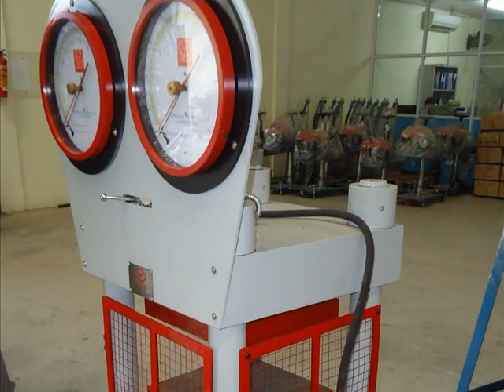thiết bị thí nghiệm kiểm định xây dựng, thí nghiệm bê tông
T-TECH là doanh nghiệp đi đầu trong lĩnh vực phát triển công nghệ tại Việt Nam. được thành lập ngày 06/11/2002, với nhiều năm kinh nghiệm T-TECH đã đưa ra thị trường được rất nhiều sản phẩm có tính công nghệ cao, chất lượng tốt, đảm bảo uy tín.
Danh mục  sản phẩm cung cấp của công ty:
1. Chuyên cung cấp Thiết  bị thí nghiệm vật liệu Xây dựng, kiểm định chất lượng công trình, tư vấn thành lập phòng thí nghiệm.
2.  Bộ lưu điệnT-TECH từ 1KVA - 40KVA, UPS chuyên dụng từ 3 KVA-240KVA dùng khi mất điện .
3. Thiết bị giáo dục, dạy nghề gồm các mô hình: điện dân dụng, mô hình quạt bàn điện, máy bơm nước...
4. Thiết bị truyền thanh không dây công nghệ mới VSV -777 DIGITAL: loa phát thanh, máy thu phát FM, tăng âm, micro...
Chúng tôi rất hân hạnh được hợp tác và mang lại sự hài lòng cho quý khách!
NGUYỄN CÔNG PHONG - CÁN BỘ KINH DOANH
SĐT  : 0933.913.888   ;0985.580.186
YM   : phong43a2
Địa chỉ: Tầng 24, tòa nhà Vinaconex 9, đường Phạm Hùng, Từ Liêm, Hà Nội.